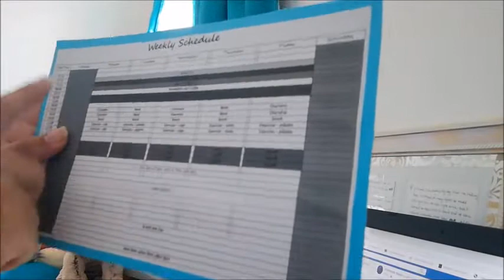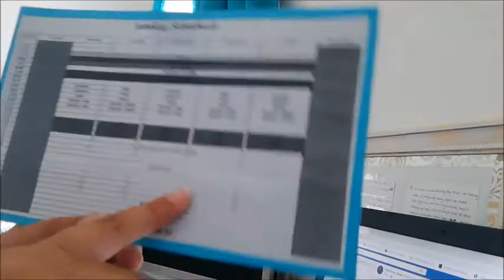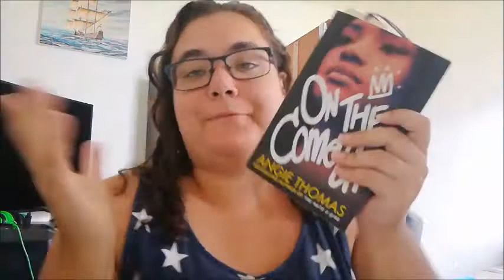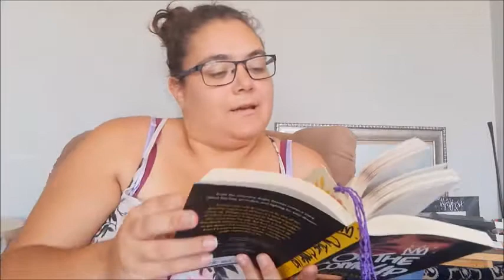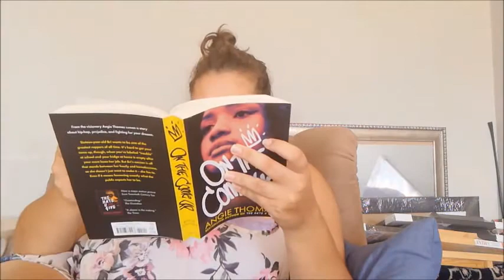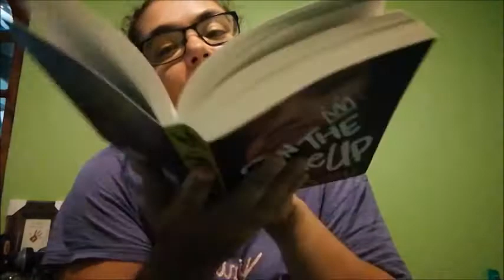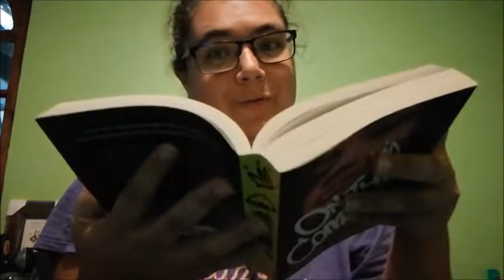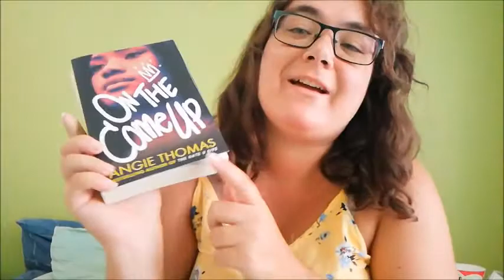Finishing My First book in 2020 & Life Update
Hello Fellow Readers and Youtube watcher!